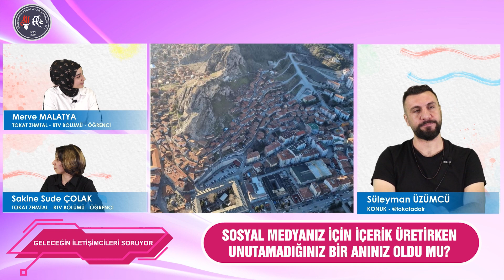GELECEĞİN İLETİŞİMCİLERİ SORUYOR - BU HAFTAKİ KONUĞUMUZ SOSYAL MEDYA FENOMENİ SÜLEYMAN ÜZÜMCÜ